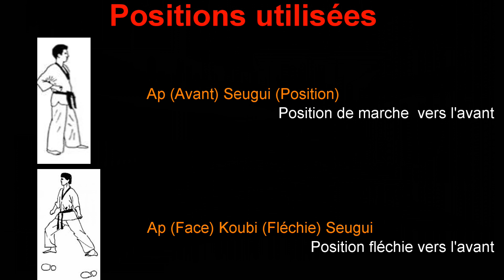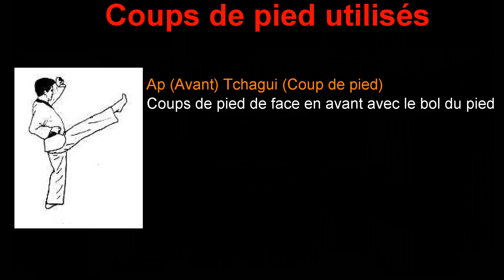Poomse 1 - TAE GEUK IL JANG - (HD Miroir avec descriptif et schéma)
Poomsé des débutants. il est associé au trigramme représentant le ciel.

Taegeuk : désigne l'univers dont dérivent toutes les choses et toutes les valeurs. C'est aussi symbole qui constitue le centre du drapeau de la Corée du Sud

* il :Ciel et numéro 1 en coréen

* Jang : "chapitre" ou "partie"

-- Version d'apprentissage en HD et en  miroir avec arrêt sur image, présentation, descriptif et schéma.---